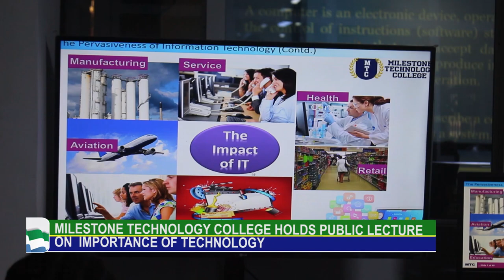PUBLIC LECTURE MILESTONE COLLEGE 27TH NOV 2023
PUBLIC LECTURE